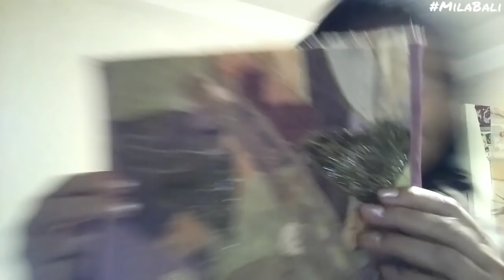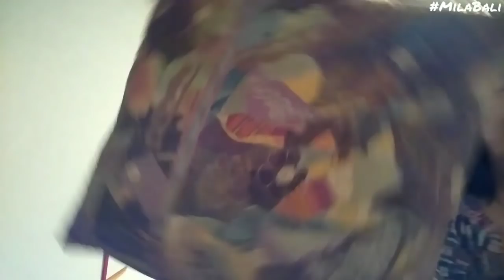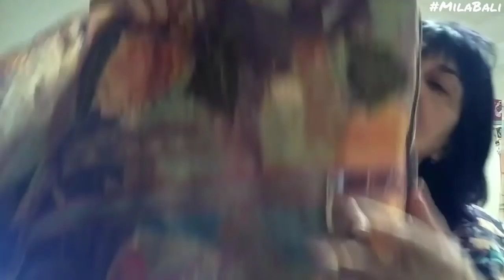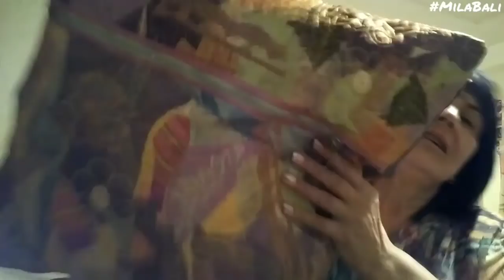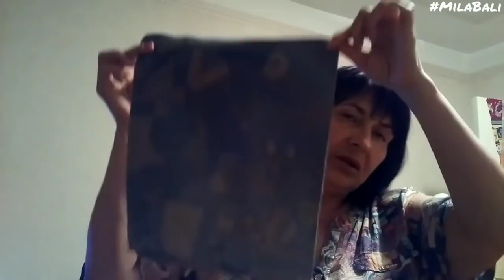Печворк ♥ Интерьерная Подушка #3 "Пицца" ♥ Mila Bali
Завершила очередной проект по декорированию моей квартиры. Комплект подушек в технике "Пицца". Мне очень нравится, а Вам?